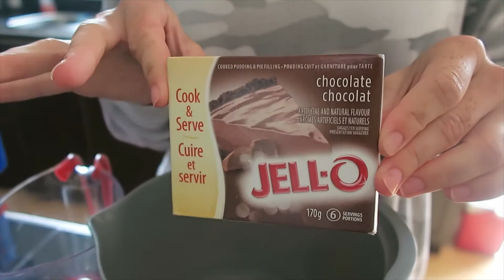EASY CHOCOLATE PIE , HEALTHY LUNCH & BREAKFAST & MINI GROCERY HAUL | VLOG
Follow me around for two days as a complete chores and make food!